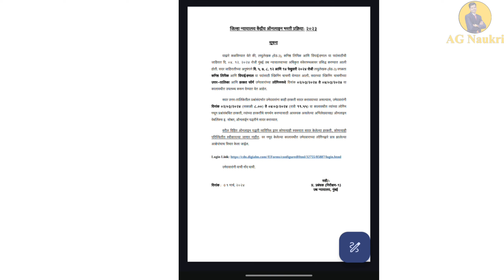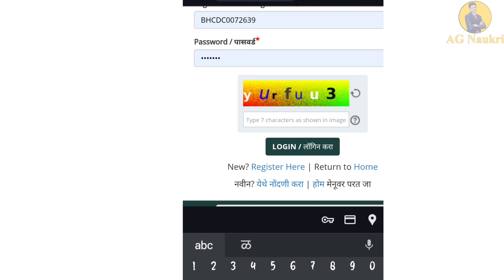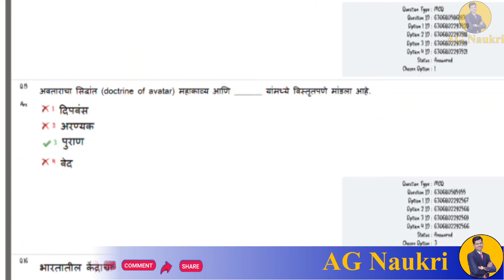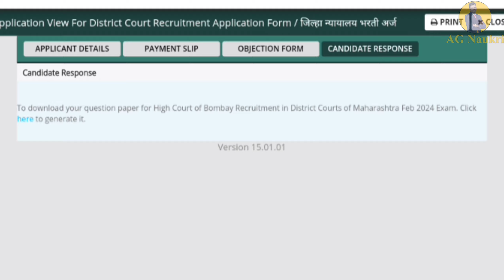Maharashtra District Court Recruitment 2023 Answer Key | उत्तर तालिका काशी पहावी.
🙏 Welcome to AG Naukri !

मित्रांनो ! आम्ही आपल्याला भरती बाबत थोडक्यात सारांश सांगण्याचा प्रयत्न करतो. परंतु आपण संपूर्ण जाहिरात वाचून सर्व माहिती व्यवस्थित वाचूनच अर्ज करावा. 👇👇